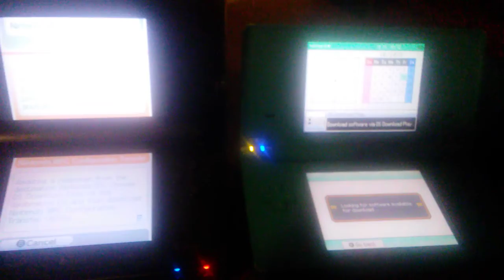How to Transfer Nintendo Wi-Fi Connection 2018 Test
That's Why Nintendo WiFC is Discontinued in 2014 4 Years Ago and I Show to Transfer Between your DS Systems.